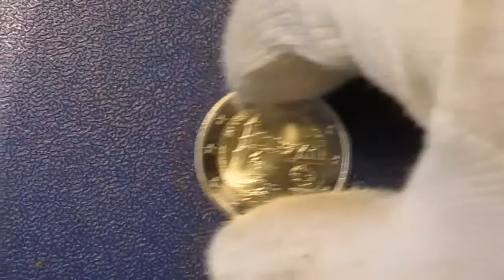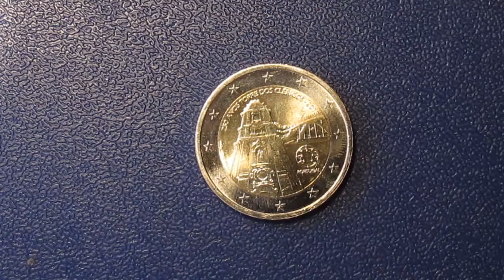Португалия, 2013 год, 2 евро, 250 лет башне Клеригуш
Около 94 % населения страны исповедует католицизм. Это связано, в первую очередь с историей, романизацией и соседством Испании. Церковь отделена от государства, то есть, в частности, не получает никакой прямой финансовой поддержки. Протестанты составляют около 1 % населения. В Лиссабоне и в Порту есть иудейские общины, которые насчитывают в сумме примерно 200 тыс. жителей. По данным опросов, около 4,5 % считают себя атеистами.
Несмотря на высокий процент верующих католиков, посещаемость церкви резко снизилась, особенно в крупных городах и на юге страны. Католицизм в Португалии всегда был связан с местными традициями, население поклонялось многим популярным местным святым, чьи памятные дни отмечаются торжественно, как церковные праздники. Даже давно умершие известные доктора и целители почитаются как святые.